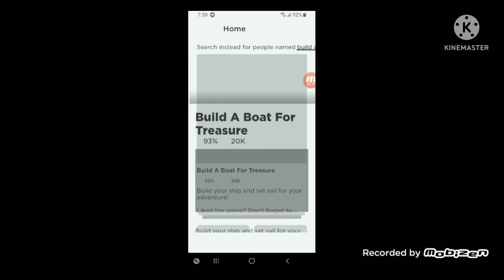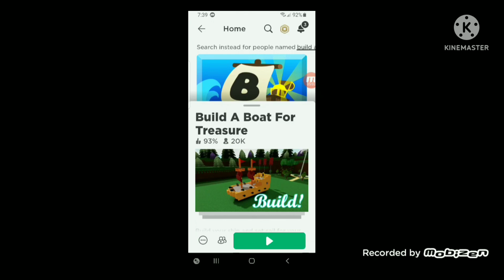[gas gas gas meme] (in roblox)